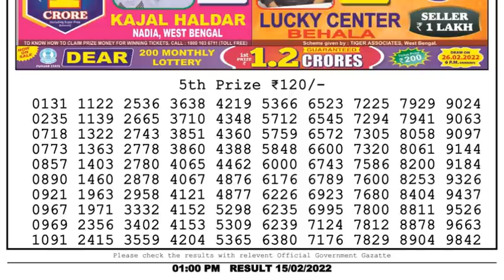Nagaland Lottery Sambad Result | Dear Lottery